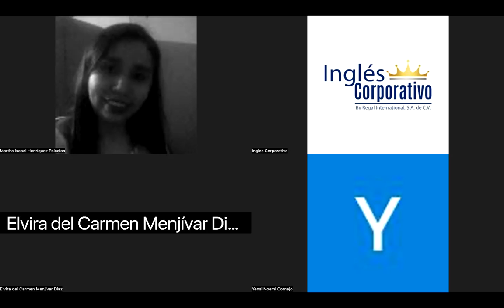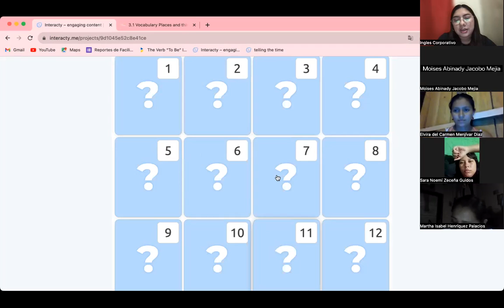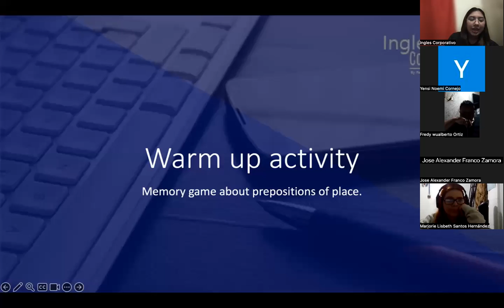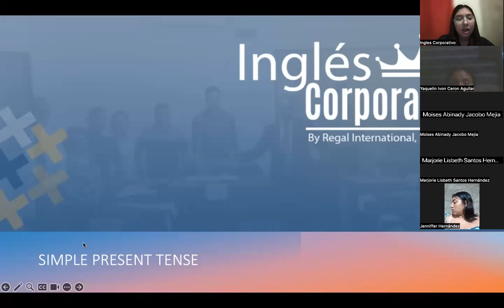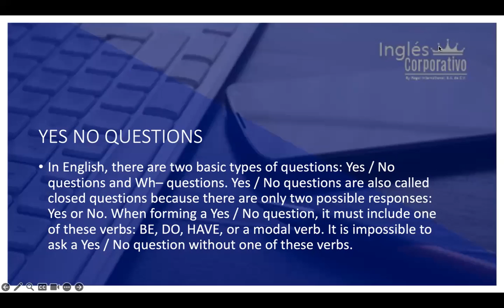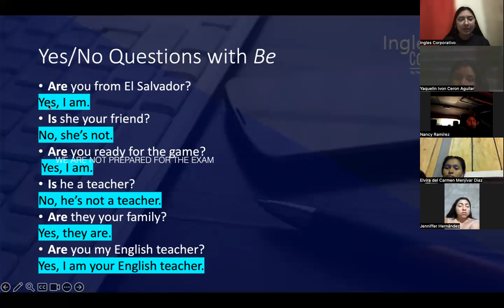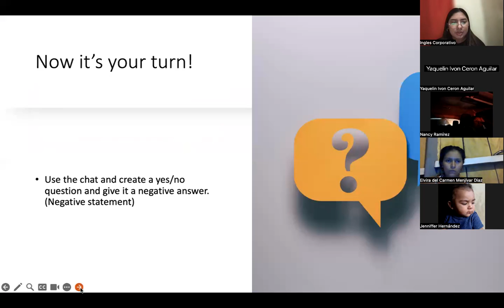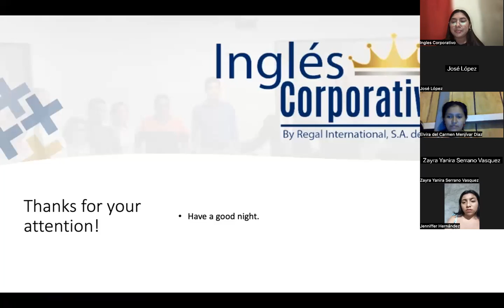SESION 5-06-11-2023-P1-01-8-9-PM-11-2023-PREZA-WHERE ARE YOU FROM?